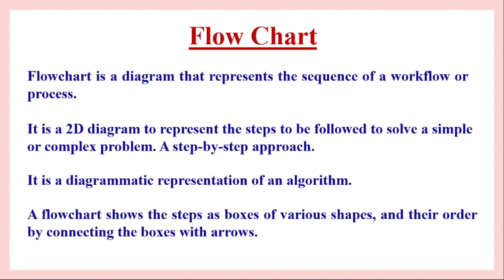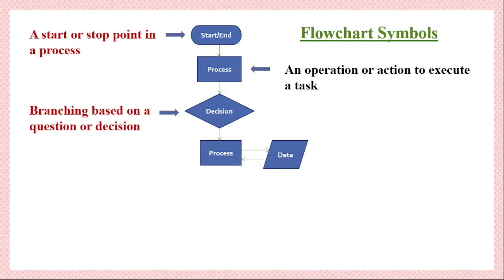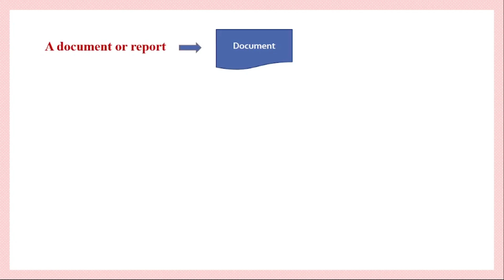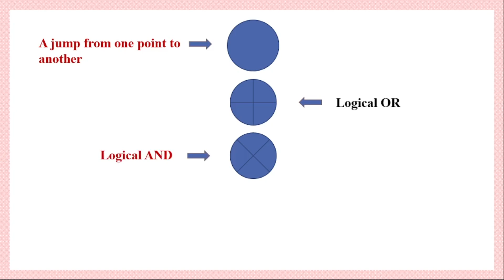Introduction to Flowchart and Flowchart Symbols | What is a Flowchart | Programming in C | Easy E2C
In this class, the definition of a flowchart has been given along with the description of various flowchart symbols of different shapes and having different meaning or purpose.
Algorithm and Flowchart for beginners.